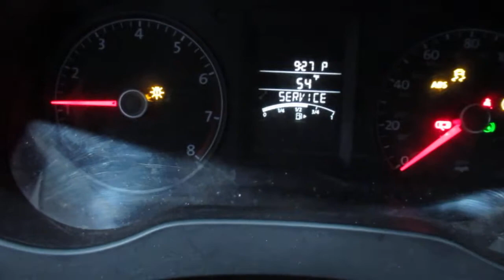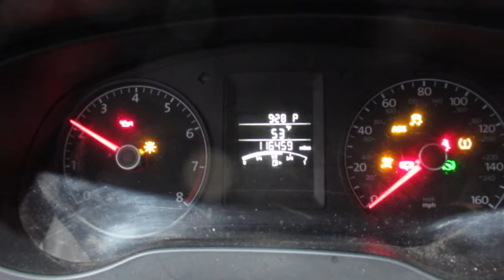Разборка Volkswagen - Jetta 6 2010-2015, 2 (VIN: 3VW2K7AJ0CM391829) 15669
Разобран Volkswagen - Jetta 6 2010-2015
Основные характеристики:
Год выпуска: 2012
Двигатель: CBP 346 689
Объём двигателя: 2
Тип двигателя: Бензин
Коробка передач:
Кузов: Седан
Смотри каталог запчастей Volkswagen - Jetta 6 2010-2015 на :
⏰ Режим работы колл-центра:
08:00 – 20:00 – ежедневно

Для наших покупателей:
- бесплатная доставка;